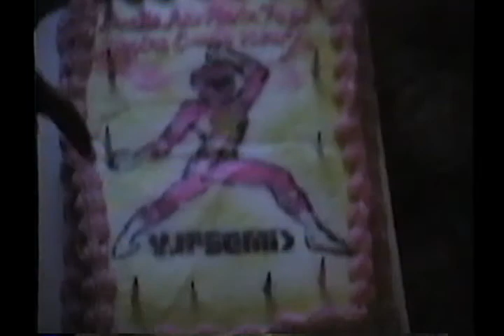Dustee's Adoption Celebration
Celebrating Dustee's adoption with games and presents on the deck